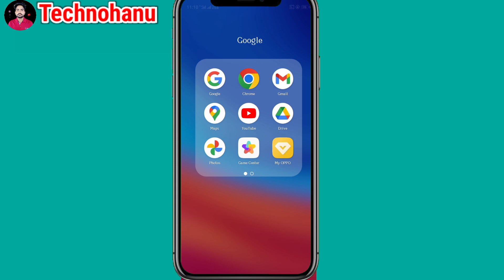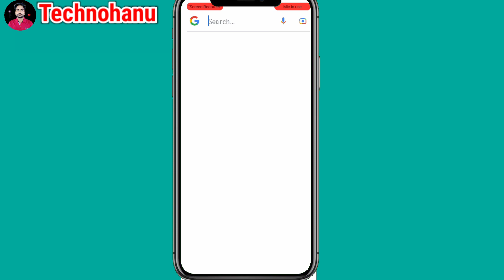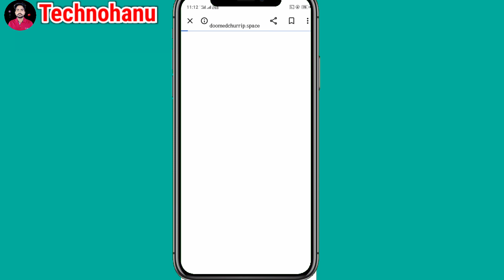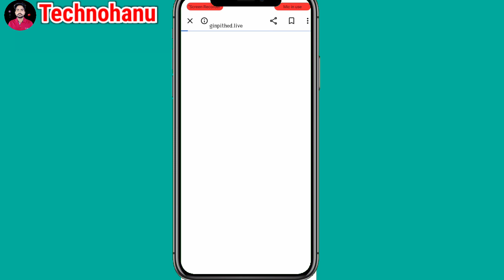Pathaan Movie Free Kaise Dekhe || Pathaan Movie Free Download Kaise Kare || ( FULLPATHAANMOVIE2023 )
free me film kaise dekhe
free me film download kaise kare
pathan movie free mein kaise dekhen
pathan movie free download
how to download pathan movie
pathan_movie e
pandit aur pathan full hindi movie (2023)
shahrukh khan pathan movie
pathaan full movie in hindi
pathaan movie kaise dekhe
pathan movie hindi me kaise dekhe
pathan movie kaise dekhen
pathan new movie 2023 watch
pathan new movie kaise dekhen
how to watch pathan full movie hindi
pathan mobile par kaise dekhe
pathan movie
shahrukh khan ki movie pathan full movie
shahrukh khan ki new movie pathaan
pathan movie shahrukh khan ki
shahrukh ki movie pathan
pathan movie kaise dekhe
pathaan full movie
pathan
new release movie kaise dekhe
new movie kaise dekhen
new movie app,new movie
online movie kaise dekhe
pathan movie kaise dekhe free mein
release ke din hi new movies kaise dekhe
mobile me movie kaise dekhe
new movie kaise dekhe free mein 2022
free me movie kese dekhe
new movie kaise dekhe free
new movie free me kaise dekhe
free me new movie kaise dekhe
free me movies kaise dekhe 2023
new movies free mein kaise dekhe
akshay kumar ki new movie kaise dekhe
new movie
new movie free me kaise dekh
new release movie kaise dekhen 2023
new movies ko free me kaise dekhen
koi bhi new movie free mein kaise dekhen
new south movie 2023 hindi dubbed
mobile me new movie kaise dekhe
new release movie kaise dekhen
free movie download app
paisa wala movie free me kaise dekhe
movie download kaise karen
free movie kaise dekhen,
mobile me film kaise dekhe
free me movies kaise dekhe 2020
hindi movie free me kaise dekhe
free me hindi movie kaise dekhe
movie free kaise dekhen
koi bhi movie free me kaise dekhe

Thanks_For_Watching_This_Video